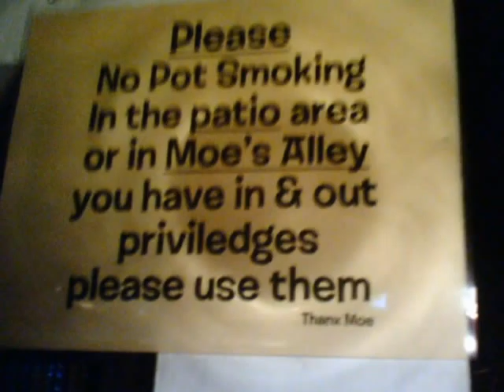bk3mmphotos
BK3 photos with music